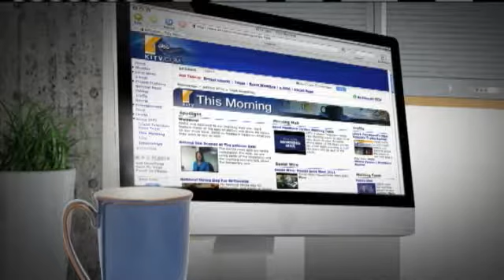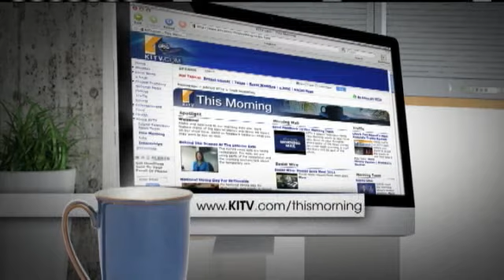"Lady Gaga" Among Legends performing at Royal Hawaiian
"Legends in Concert" to open this weekend at the Royal Hawaiian Theatre. For news you need to know,